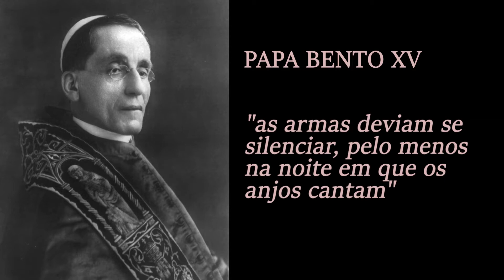Pararam a Primeira Guerra pra Jogar Bola | FUTEBOL E GUERRA #1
Com certeza você já estudou ou ouviu falar sobre a Primeira Guerra Mundial, confronto que durou de 1914 a 1918 e mobilizou mais de 70 milhões de soldados para essa guerra. Mas talvez o que você não saiba é que durante o natal de 1914, soldados britânicos e alemães deram uma trégua no confronto para poderem descansar nesse período do ano que tem tanta representatividade. E não só isso. Além de trocarem bebidas e cigarros, eles jogaram futebol durante uma hora, em pleno campo de batalha, deixando suas diferenças e objetivos de lado e podendo confraternizar, mesmo que por pouco tempo, através desse esporte que mobiliza tantos fãs ao redor do mundo.